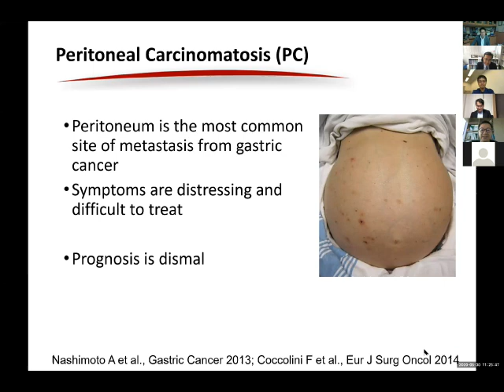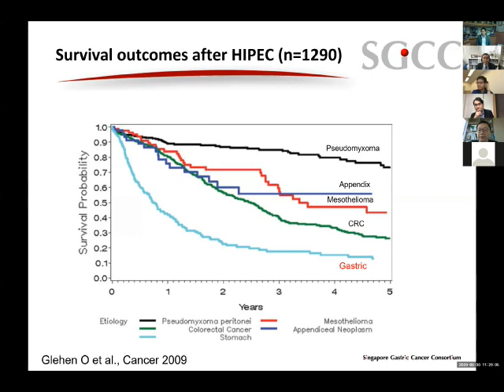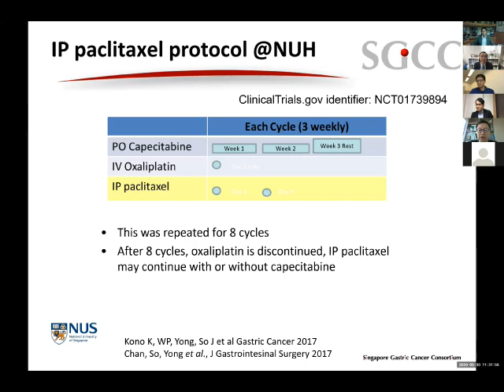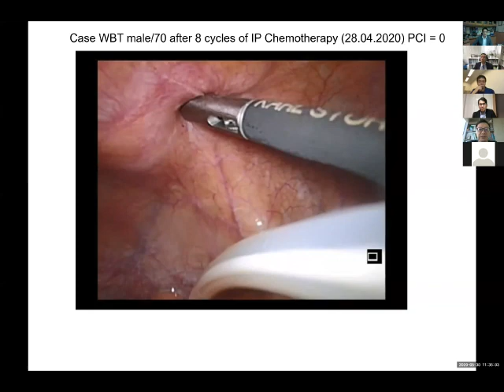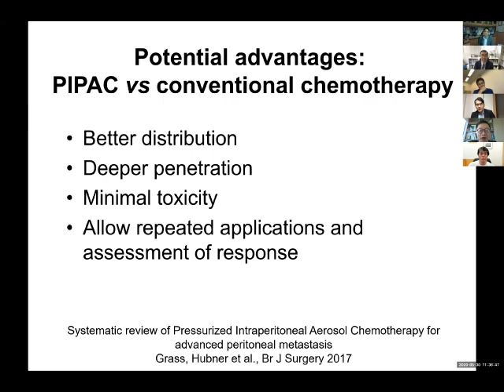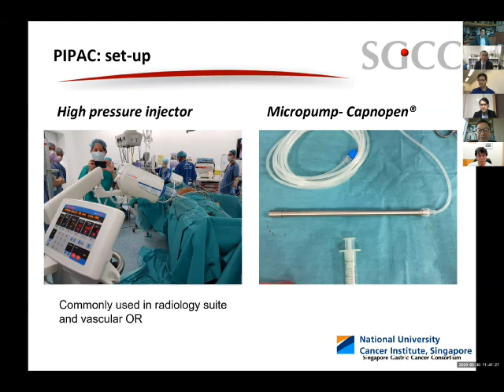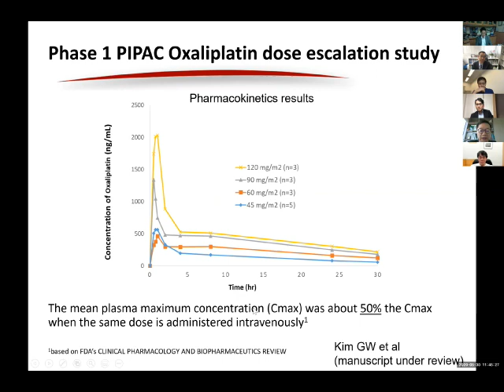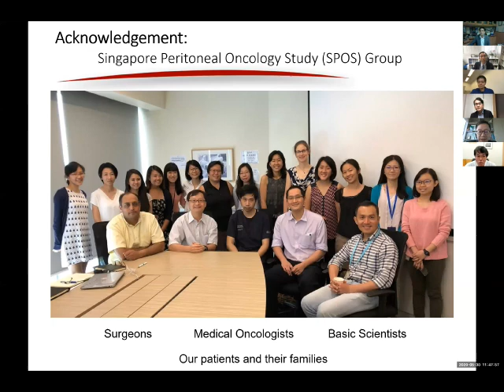ELSA Webinar. Gastric Cancer Updates. Recent adv in Rx of peritoneal carcinomatosis by Prof Jimmy So